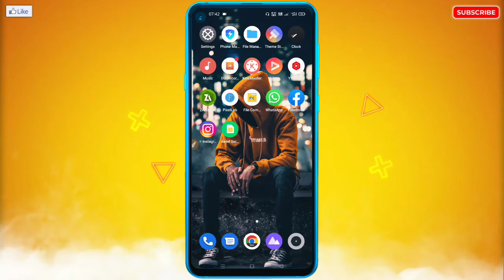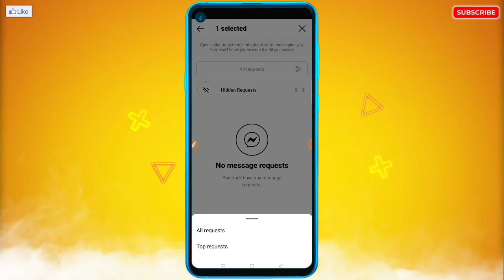Instagram Par Friend Request Accept Kaise Kare | How To Accept Friend Request on Instagram in 2022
🔥☞ 𝗛𝗲𝗹𝗹𝗼 𝗗𝗼𝘀𝘁𝗼𝗻 !!!

___________❀ ᴛʜᴀɴᴋ ʏᴏᴜ.❀___________